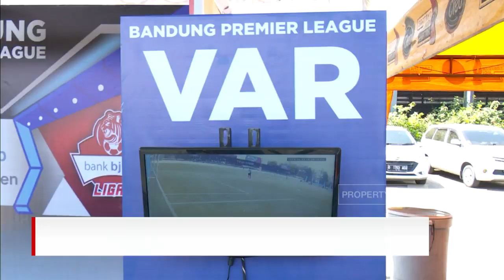Nuansa Teknologi di Kompetisi Amatir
Beberapa waktu lalu, PSSI menyatakan belum siap menerapkan Video Assistant Referee atau VAR di pertandingan Liga SepakBola Profesional Indonesia. Tapi lain cerita dengan Bandung Premier League sebuah kompetisi liga amatir di Bandung, yang sejak tahun lalu menerapkan VAR di tiap pertandingan.

Like & Follow Facebook:
CNN Indonesia

cnnindonesiatv